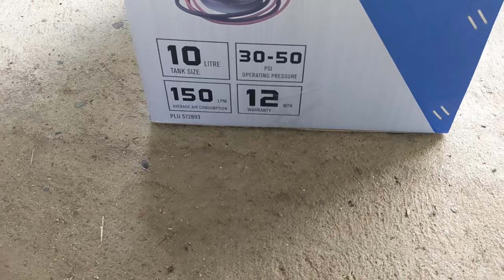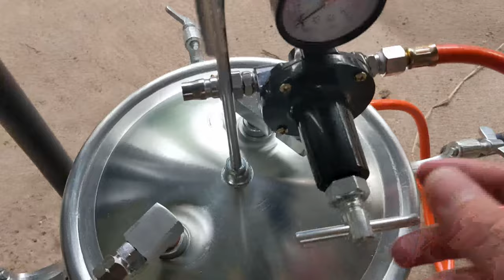Blackridge Air Spray Gun Siphon Feed Paint Tank 10 Litre review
Doing a first look review of the Blackridge Air Spray Gun Siphon Feed Paint Tank 10 Litre

Brand:
Blackridge
Blackridge Air Spray Gun Siphon Feed Paint Tank 10 Litre:
Editing:
Adam Tumes

Chainsaw
Farm equipment
Farm tools
Farming techniques
Woodcutting
Forestry
Farm maintenance
Rural living
Landscaping
Tree trimming
Safety tips
DIY farm projects
Sustainable farming
Agriculture
Gardening
Homesteading
Timber harvesting
Farm machinery
Farm animals
Harvesting crops.